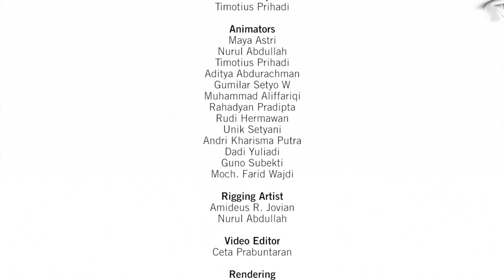ANIMARSH Season 1 – Eps. 38 - BIRTHDAY (Eng)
Kitty are sad because none of her friends remember her birthday. Actually Nino, Kitty, and Niel preparing a suprise for her. Although Don distrubed the preparation, eventually Nino, Kitty, Niel, also Don succeds giving a wonderful suprise for Kitty.

Animarsh are funny, cute, shabby, cheerful and playful fiction animals character formed by marshmallow. Explore the whole world with all Animarsh characters. Nino The Little Clever Elephant, Kitty The Sweetest Cat, Nana The Lovely Pink Little Rabbit, Don The Bossy Little Dog and Niel The Chirpy Macaw. They are all good friends who always play around and help each other in time of need.

Running Time 06:56
Animarsh in English Version
Producers : Adi Kusma, Wahyu Prayogo, Setyo Budi Nugroho for Biznet Studio
With the voice actress of Jessica R. Warner